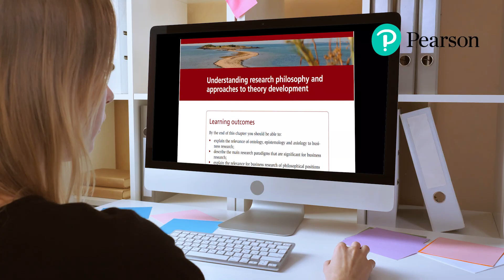Research Methods for Business Students | 9th edition Diversity and Inclusion updates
Ranked as the most highly cited text in Business, Marketing, Accounting & Economics!

According to the Financial Times' Teaching Power Rankings (research by Open Syllabus)

With over 500,000 copies sold, this is the definitive textbook for the students conducting a research-led project or dissertation, and an essential resource to guide them through the entire process - now in a new, fully revised edition.

Written by experts, it includes a range of features such as boxed examples demonstrating students' experiences, news articles and published management research, contemporary case studies, with self-study prompts to apply what you have learned to your own research project.